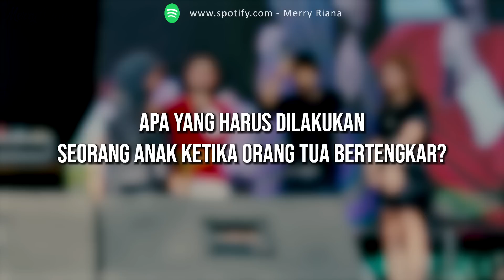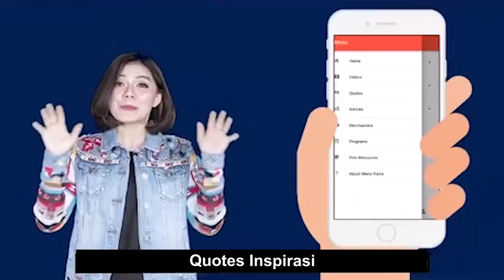TIDAK ADA ORANG TUA YANG SEMPURNA, TAPI ... | Motivasi Merry | Merry Riana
Motivasi Merry | TIDAK ADA ORANG TUA YANG SEMPURNA, TAPI ...

Tidak ada orang tua yang sempurna, tapi cinta mereka terhadap kamu sempurna (Merry Riana)